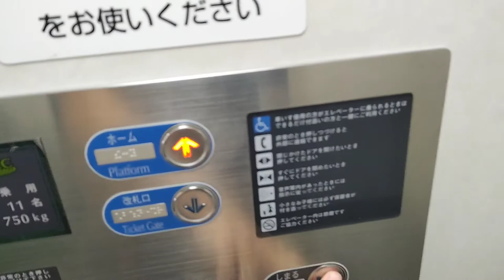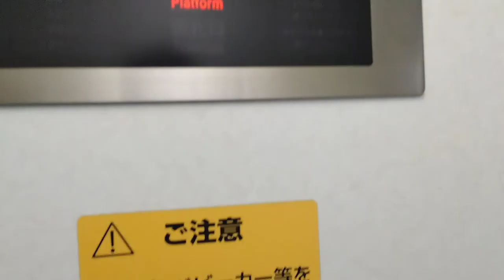[阪神御影駅]FUJITEC製エレベーター 大阪方面上り・姫路方面上り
駅で採用されてるFUJITEC製は4枚扉で左右に収納されるパターンが多く、メカメカしい構造がカッコいい。操作パネル部分もメーカー名がデカく表示されてるから、一目でFUJITECと分かる。